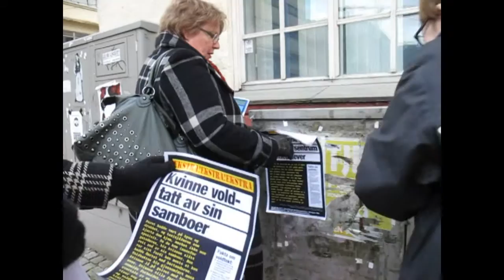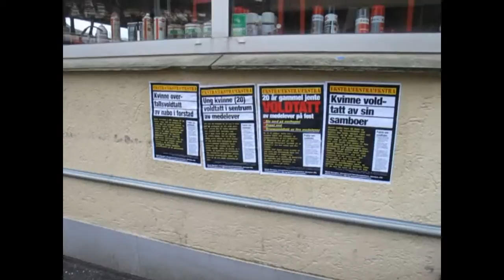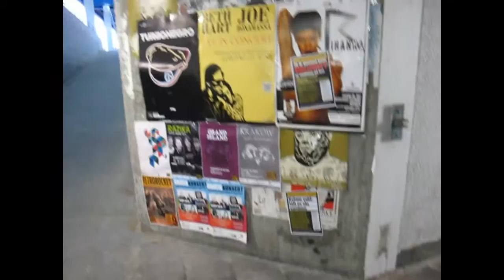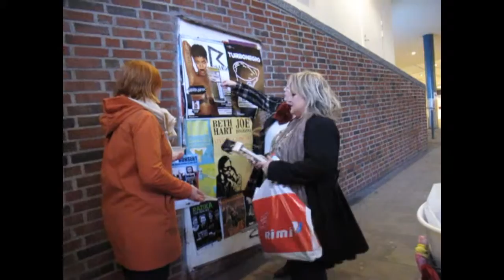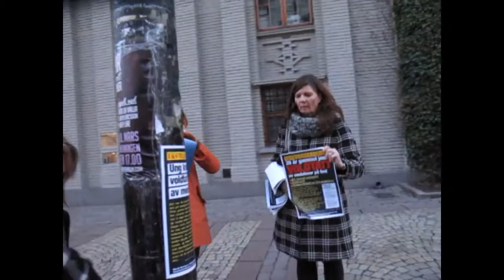09032013 Palkataksjon mot voldtekt